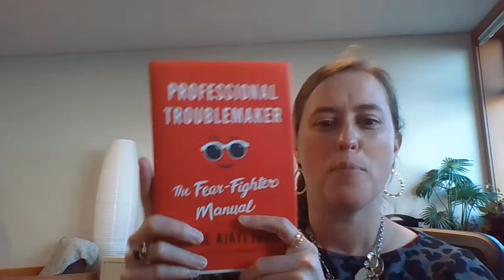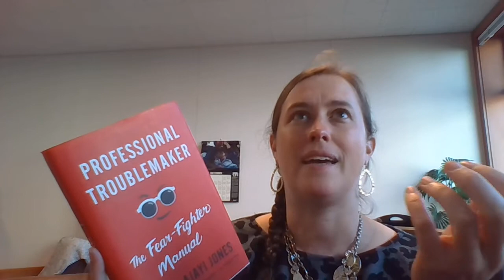Professional Troublemaker: The Fear-Fighter Manual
Professional Troublemaker: The Fear-Fighter Manual by Luvvie Ajayi Jones